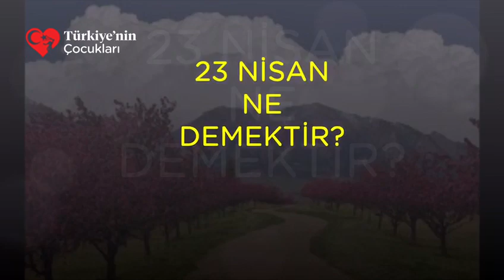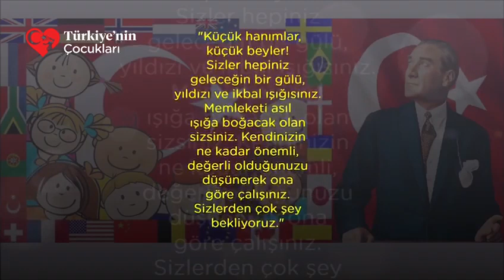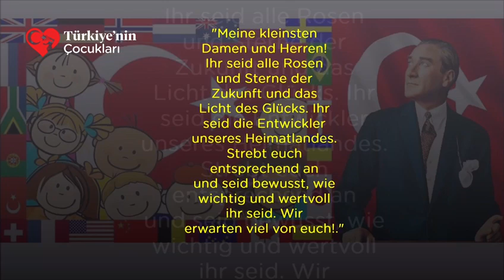23 Nisan Nedir? Mannheim TTK Öğretmenleri